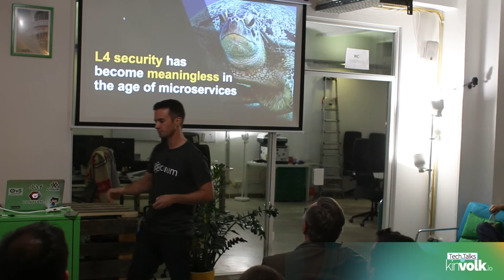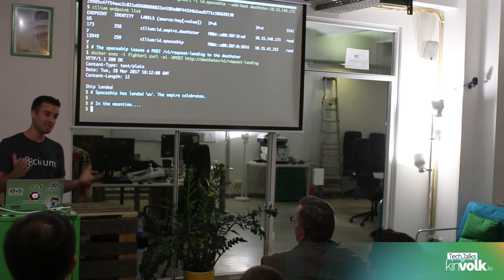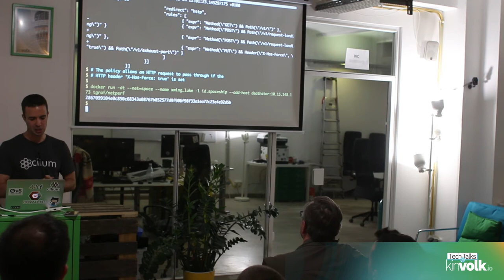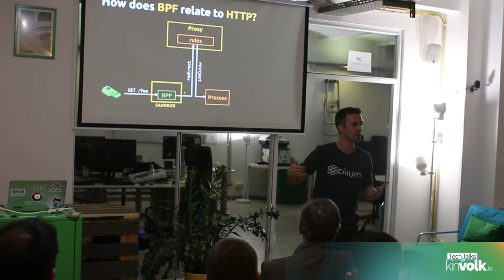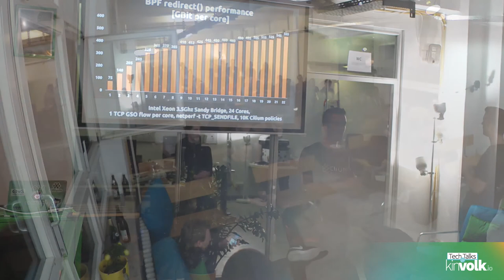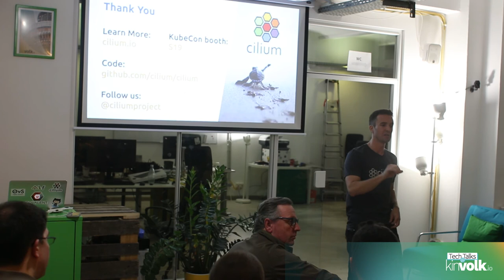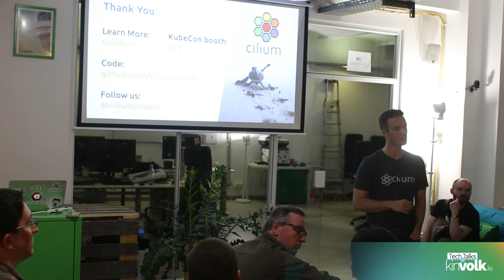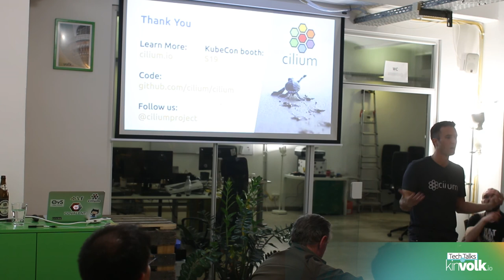Tech Talks @ Kinvolk: Container networking w/ Cilium and BPF with Thomas Graf (March 28, 2017)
Thomas Graf, CTO and co-founder at Covalent IO talked at the Cloud Native Computing Berlin Meetup which took place the evening before CloudNativeCon+KubeCon EU 2017. His talk focused Cilium, a function aware service fabric that provides a communication mechanism between your services and containers with the ability to gain visibility and control at function level, as well as BPF.

About Thomas Graf:
Thomas Graf has been a Linux kernel developer for 15 years, working on a variety of networking and security subsystems. His current focus is on BPF and how it can be applied to solve challenges of distributed applications. This includes providing secure networking with transparent encryption, application aware security, tracing, visibility, and mitigation of DDoS attacks. Thomas is a contributor to various open source projects including the Linux kernel, Cilium, Open vSwitch, Docker, and Kubernetes.